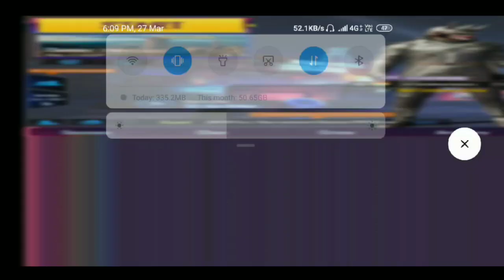4 MAP 15 LOCATION PUBG 1st Year Anniversary Achievement cake (Tamil) | TRICKY THAMIZHA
hello guys,
                 In thist video I tell about pubg mobile one simple achievement and how to complete that in ver easy way in Tamil so guys don't miss that watch till end and don't skip the video otherwise you can't understand This trick..

Achievement Name :#1/100

give me request and we play